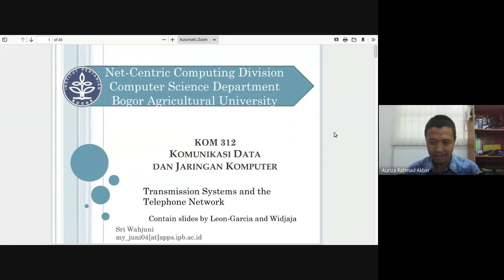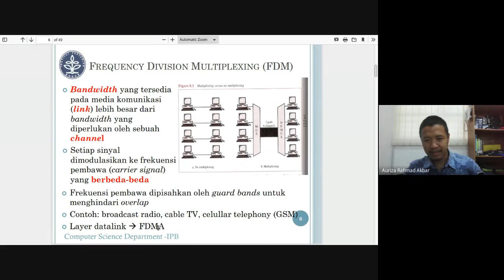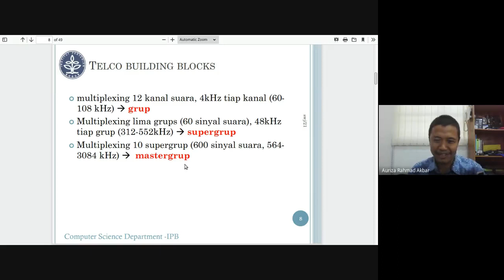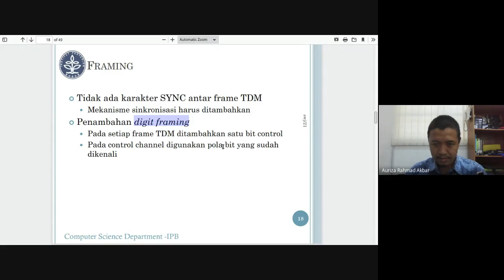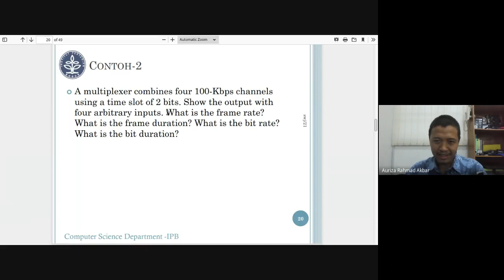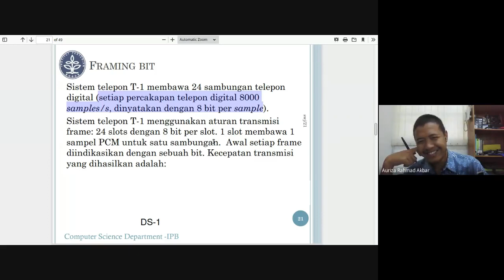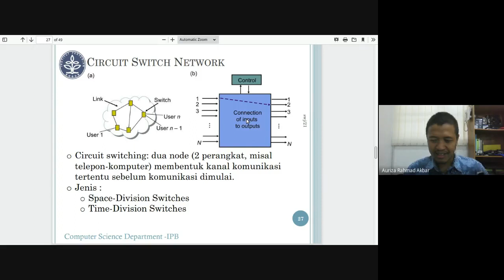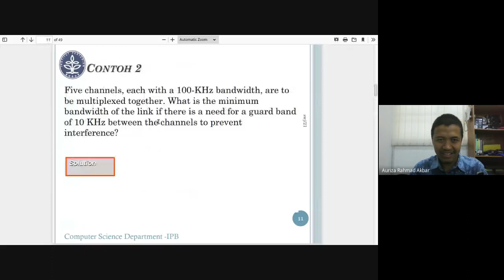KDJK #5: Multiplexing: FDM, TDM